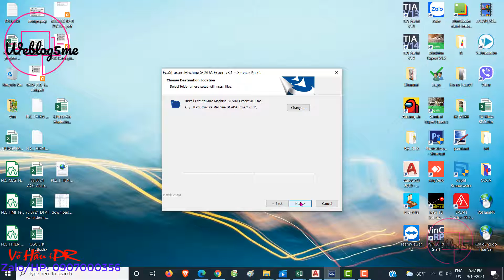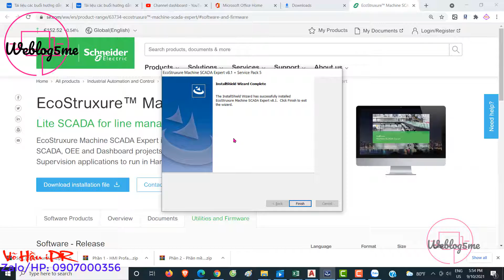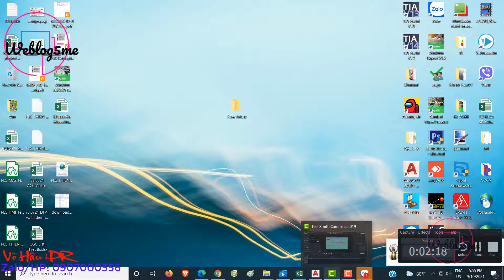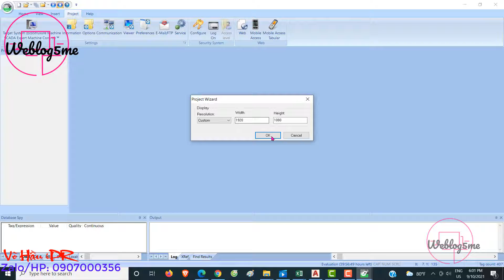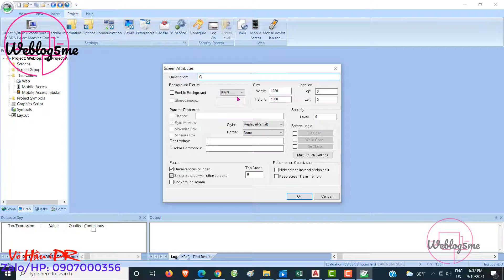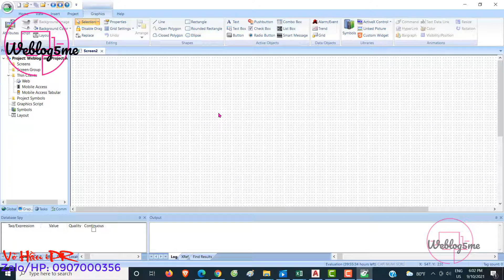Install Scada Machine Expert V8.1 | How to build a industrial refrigeration control system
Mình là Võ Hầu, "tay phải" của mình chuyên về thiết kế và lập trình cho tự động hóa nhà máy, "tay trái" của mình thích đọc sách áp dụng marketing online cho xây dựng shop yêu quý của mính.
Mình lập kênh để chia sẻ các kỹ năng mình có được thông qua công việc hiện tại, công việc yêu thích mỗi ngày.

1. Thiết kế mạch điện động lực, điều khiển và layout tủ điện trong công nghiệp sử dụng Eplan Electric
2. Lập trình PLC HMI và SCADA chủ yếu cho Schneider, Siemens và Rockwell
3. Các mục yêu thích khác về Digital Marketing, Website, App, SEO...tỷ thứ
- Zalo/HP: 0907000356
Hoặc comment trực tiếp qua kênh Video này, mình sẽ trả lời ngay khi có thể
Cảm ơn các bạn đã quan tâm, hy vọng nội dung sẽ mang lại bổ ích cho công việc các bạn!
Trân trọng
Võ Hầu iPR